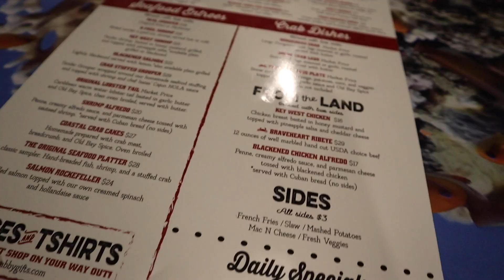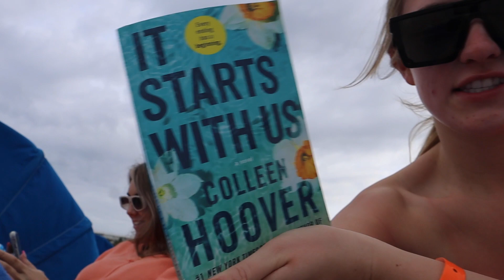BEACH VLOG | College Life | Florida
Hello everyone! Today's video is a (slightly late) spring break vlog! I am a student at the University of Tennessee and love vlogging and making videos that so can look back on all these fun adventures! I hope you enjoy it!